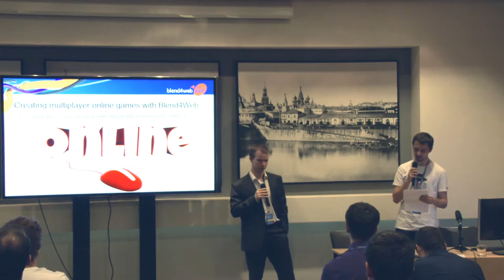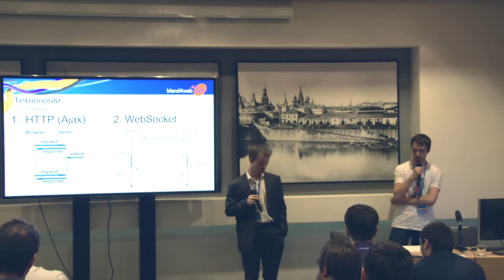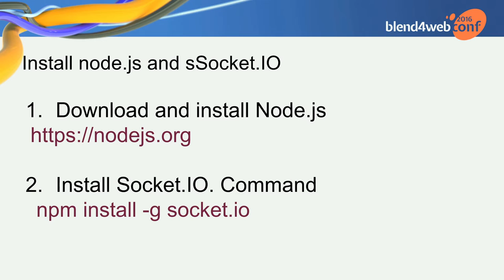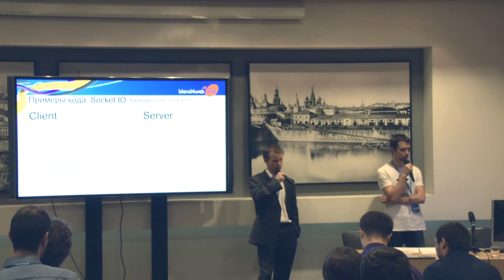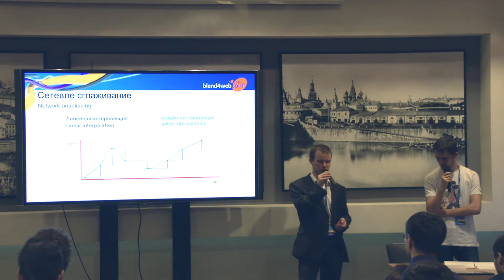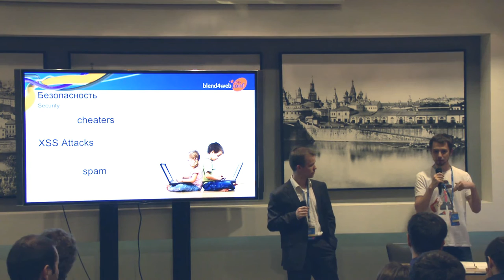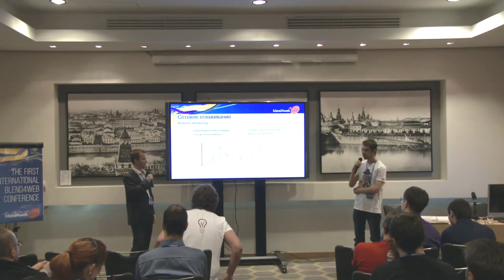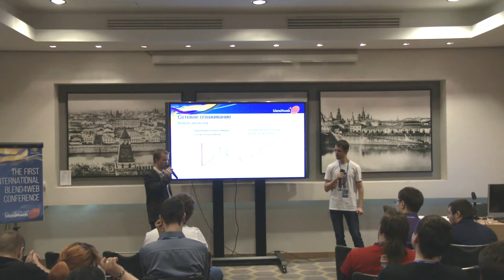Kirill Petryaev - Creating Multiplayer Online Games with Blend4Web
Blend4Web Conference 2016